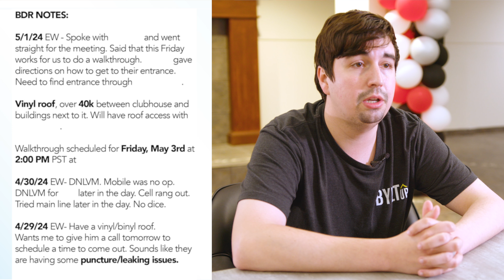Evan's Closed Deal | $3,669 Repair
Evan and his Roofing client closed a quick repair deal for $3,669.